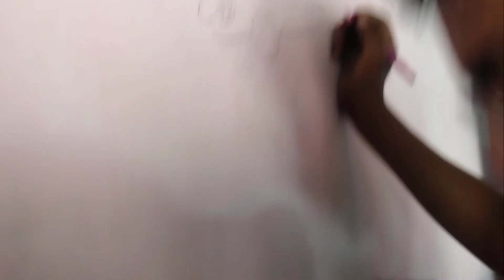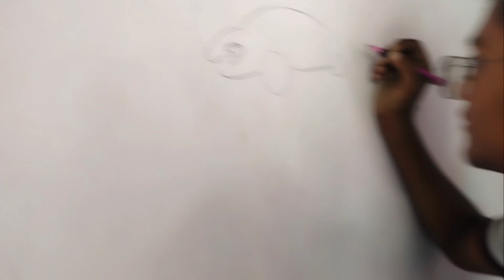Wall painting by four sister Part2 ✌️